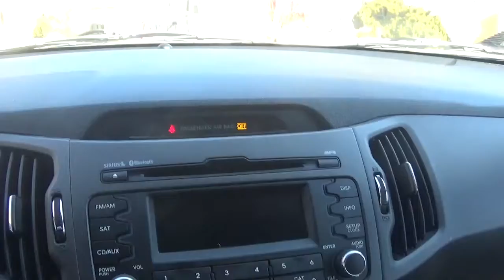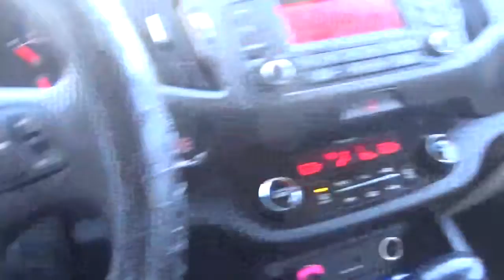Car Tour!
Here's my car! Got my license today! Be prepared for a crap ton of driving vlogs too!